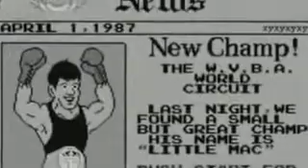Punch Out commercial - Little Mac - hilarious!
Commercial for Punch Out featuring "Little Mac", funny stuff!